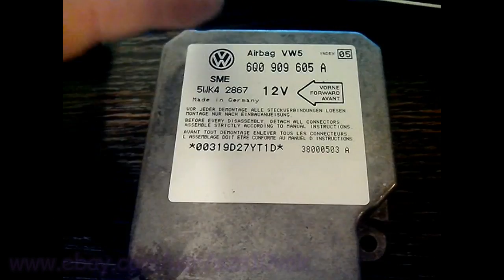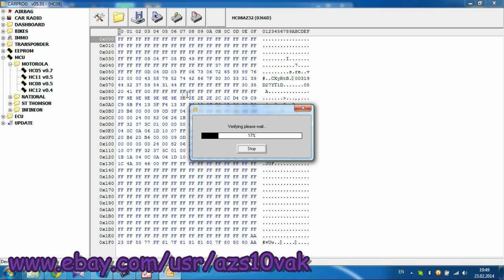Carprog Airbag VW5 6q0 909 605 A read and write mcu motorola HC08